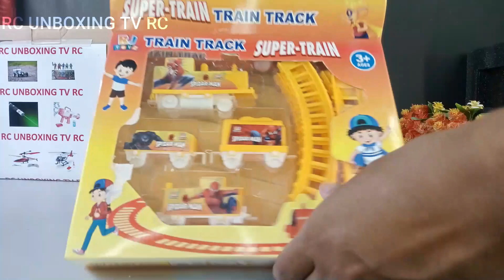Unboxing Toy Train | Battery Operated Toy Train |🥰 Part 23@RCUNBOXINGTVRC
satisfying
yellow Toy
asmr
rc car
robots
aeroplan launcher
rc speed car
rc fight
rc car unboxing
gear light gun
Die Cast cars
Chatpattoytv
remote control car
remote car
remote control helicopter
remote control